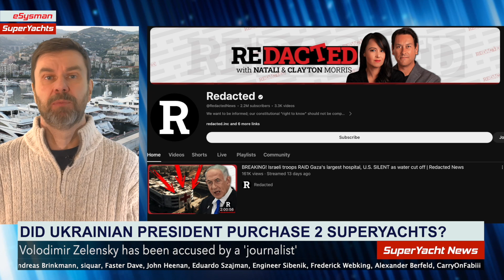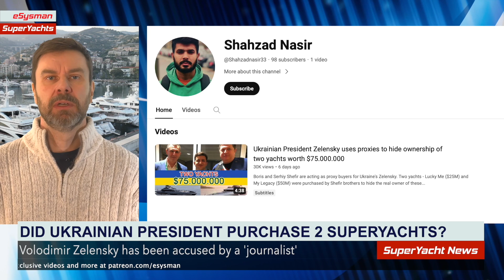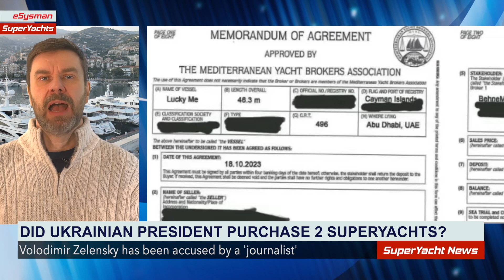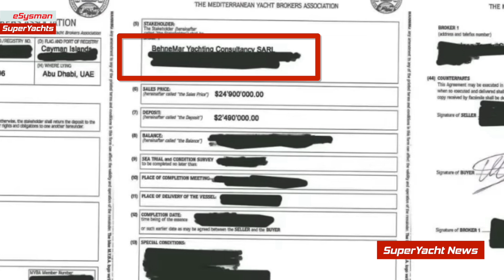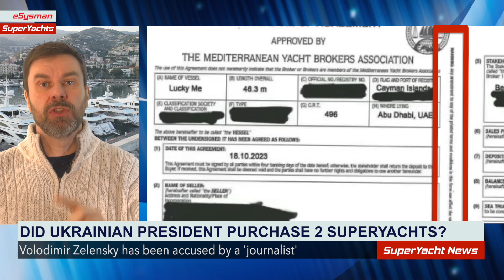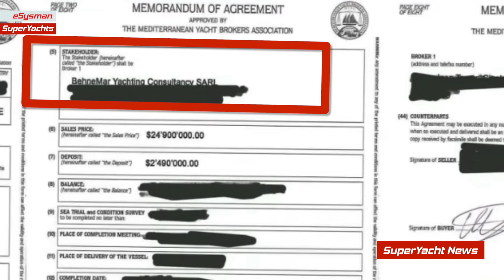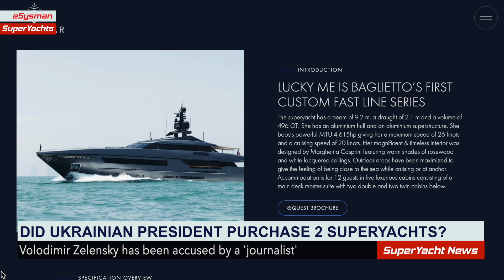We Debunked Zelensky Superyacht Purchase Story | SY Clips